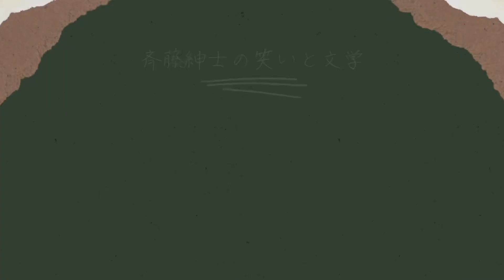【ディストピア小説って何？】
ディストピア小説というジャンルがあります。
でも、知ってるようで詳しくは分からない方も多いのでは？
今回は入門編としてディストピア小説の名作を紹介しています。
これからももっと深掘りしていくので、そちらも楽しみにしておいてください！